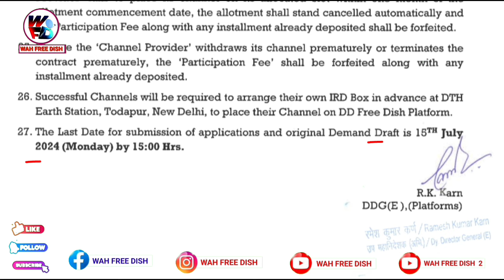डीडी फ्री डिश 79 E-Auction की घोषणा हुई 🎁| DD Free Dish || Mpeg-2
dd free dish per new channel kaiseadd karen
dd free dish 75 eauction
dd free dish 75 ki auction
dd free dish new channel list mpeg4set top box
dd free dish new update todayfrequency
dd free dish new update today movieschedule
dd free dish new update today newchannel
dd free dish new update todayjournalism guide
dd free dish new update today mpeg2
dd free dish new channels update
dd free dish new channel kaise addkare
dd free dish new channel 2024 sonypal
dd free dish par new channel kaise addkare
dd free dish par new channel kaise addkare 2024
dd free dish par naye channel kaiseadd kare
dd free dish par sony pal channelkaise add kare
dd free dish par cartoon channel kaiseadd kare
dd free dish par pogo channel kaiseadd kare
dd free dish par star sports channelkaise add kare
dd free dish par dd sports channelkaise add kare
dd free dish par cartoon ke channelkaise add kare
dth new channel 2024
tata play new channel add
tata play new channel tamil
tata play new channel launch today
tata play new channel list
tata play new channel 2024